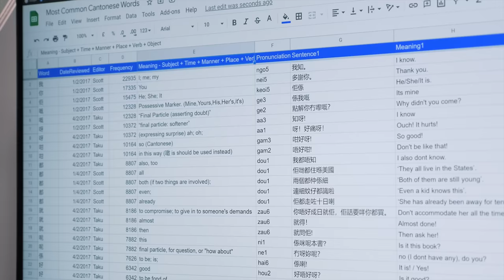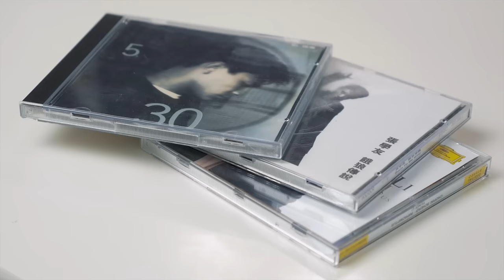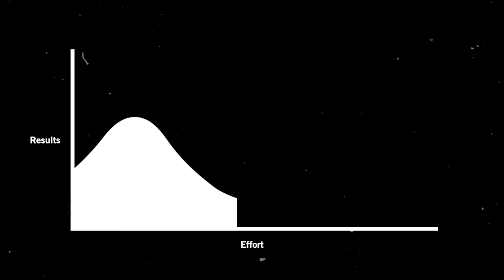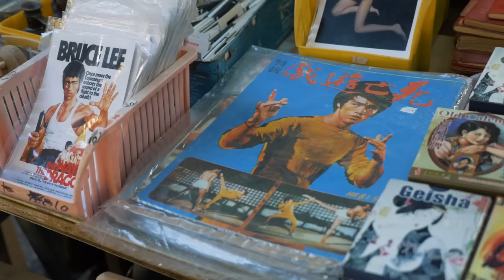I Tried To Learn Cantonese in 7 Days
*CONSULTING*
👋 I offer 1-on-1 consulting calls on business, social media, and life advice for a fee.

📈 Where I Invest In Stocks, ETFs, and HISAs (Canada - Get up to $3,000)

*ABOUT ME*
I'm Jensen, a filmmaker and entrepreneur. I make videos on entrepreneurship and personal finance, and my honest experiences along the way. My goal is to help you create a more fulfilling life for yourself.

This week, I challenged myself to try to become fluent in Cantonese!

Being born and raised in Canada, I've always struggled to speak my family's language: Cantonese. After pretty much giving up on learning it, I decided to give it one last try - this time, by using efficient language learning techniques from the pros, and giving myself only 7 days to become fluent in it. It was a journey that changed my entire outlook on language learning.